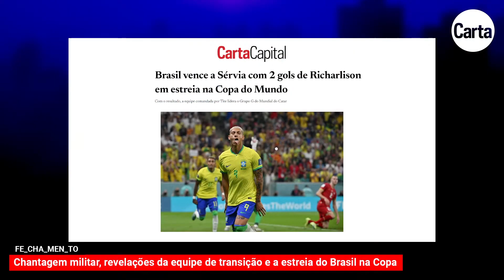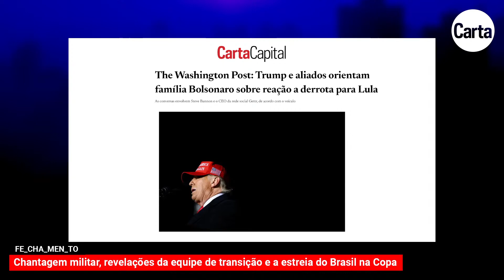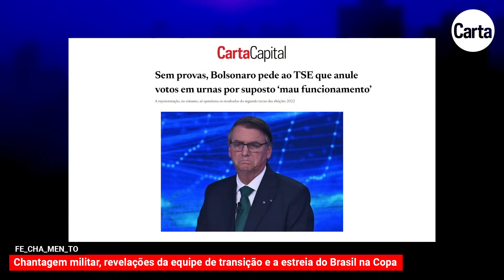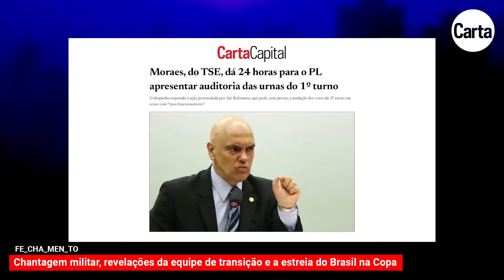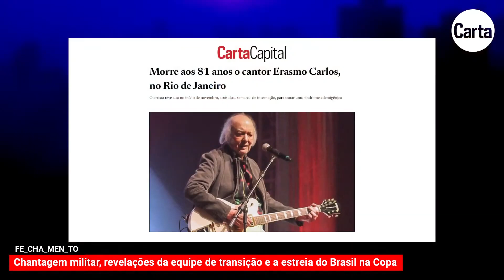Boicote à camisa da CBF ganha a adesão dos bolsonaristas - Revelações da equipe de transição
A equipe da revista Carta Capital faz um resumo dos destaques da edição impressa que está nas bancas no fim de semana.

Nesta semana,  André Barrocal revela o que os grupos de trabalho da transição dizem sobre o futuro governo e até mesmo sobre a sucessão de Lula. Mariana Serafini apresenta as conclusões de um monitoramento dos grupos bolsonaristas no WhatsApp e no Telegram feito por pesquisadores do Observatório das Eleições. Rodrigo Martins fala sobre a chantagem de oficiais das Forças Armadas, que instigam o golpismo enquanto negociam posição privilegiada na transição.

Na estreia do Brasil na Copa, o boicote à camisa da CBF ganha a adesão dos bolsonaristas amotinados na porta dos quartéis.